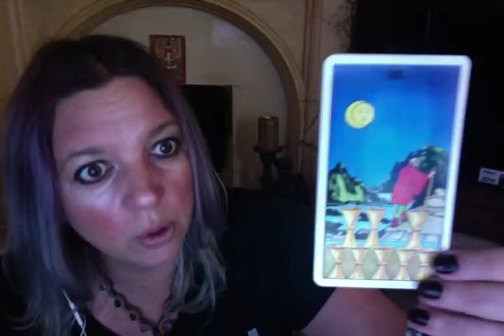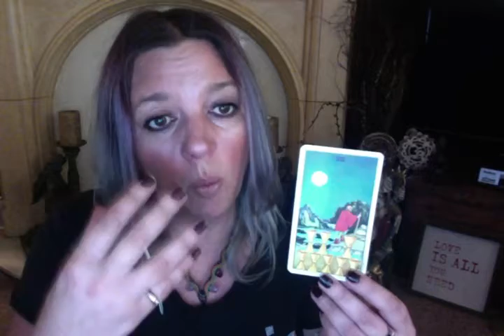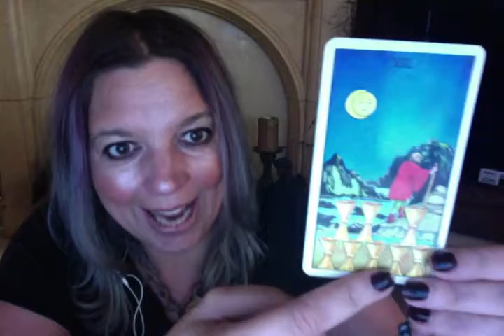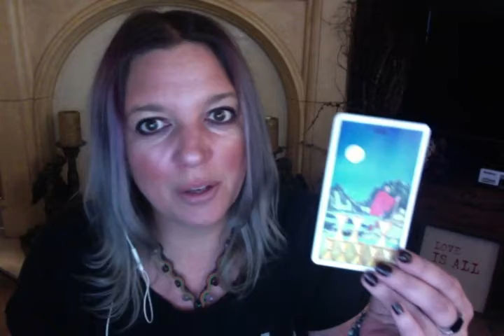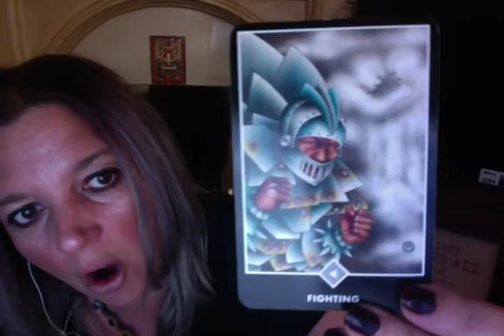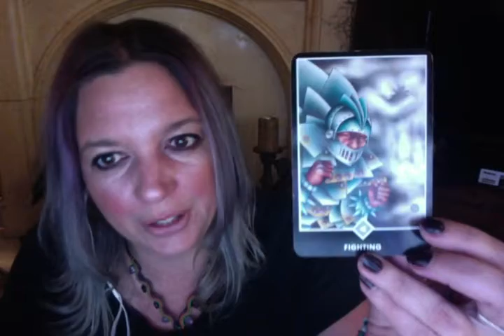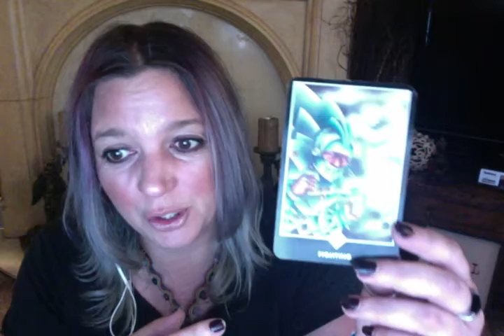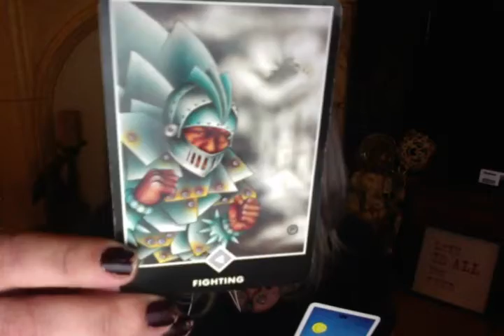Daily tarot reading 9th September 2016/EIGHT OF CUPS & FIGHTING/TANYA LOVEBUDDHA TAROT/ 9/9/9